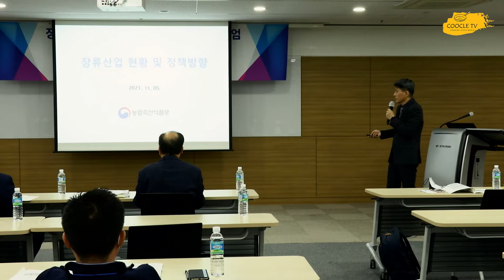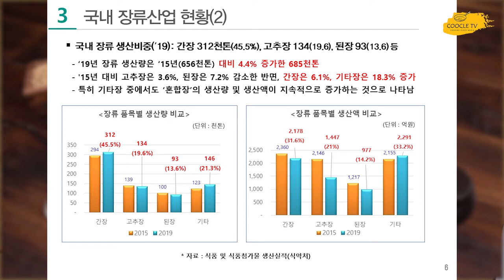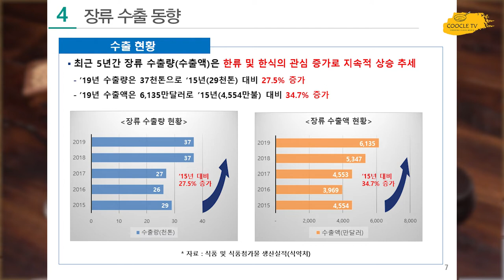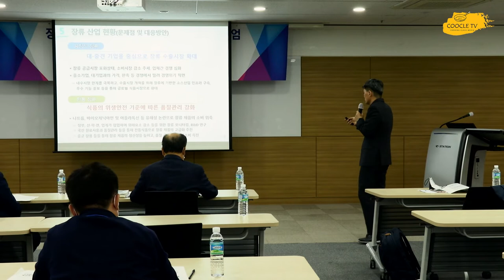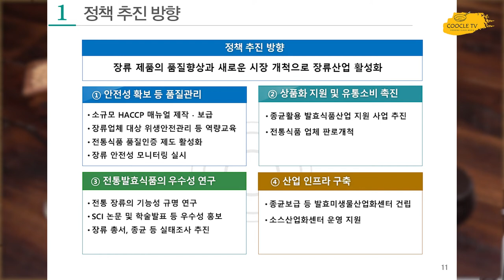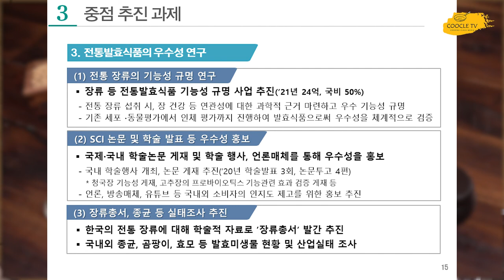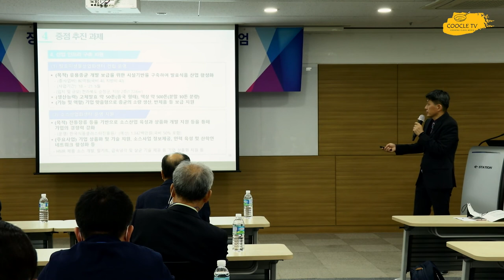장류산업진흥법 제정을 위한 심포지엄1 장류산업현황과 정책과제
지난 11월 5일 aT센터에서 개최되었던 장류산업진흥법 제정을 위한 심포지엄 4개의 주제를 전체 내용을 업로드 합니다.
첫 번째로 "장류산업현황과 정책과제 - 김상경과장(농림축산식품부 식품산업진흥과)"입니다.